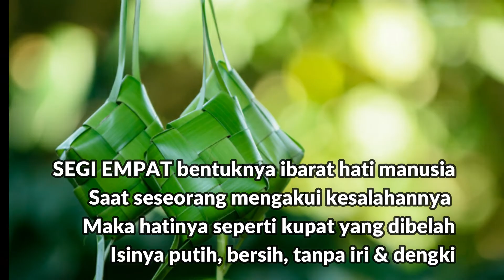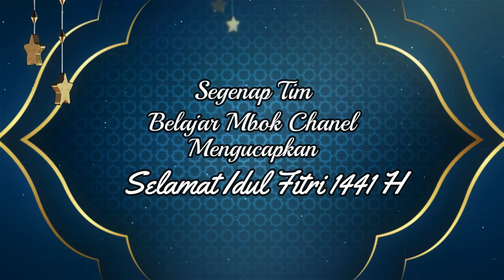Filosofi Ketupat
Ternyata ketupat mempunyai filosofi keren loh..! Temukan jawabannya disini.